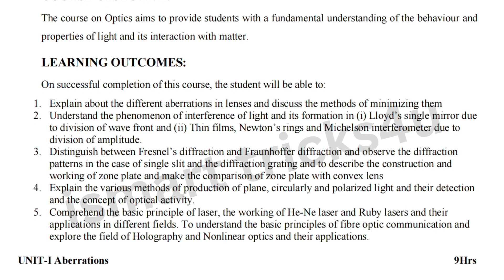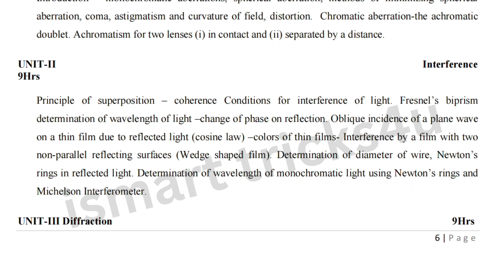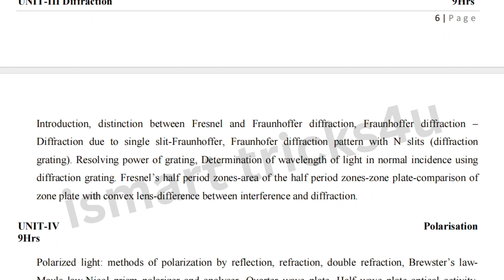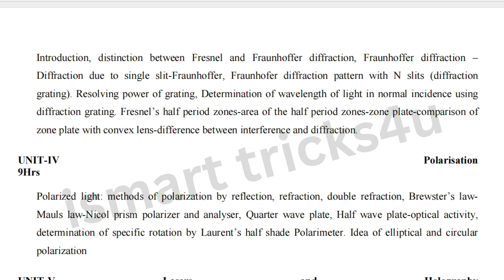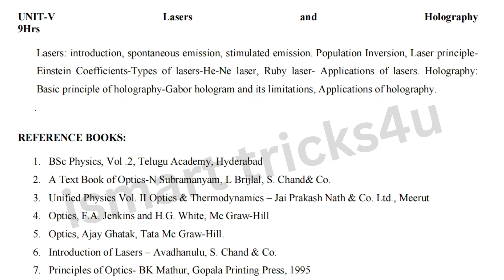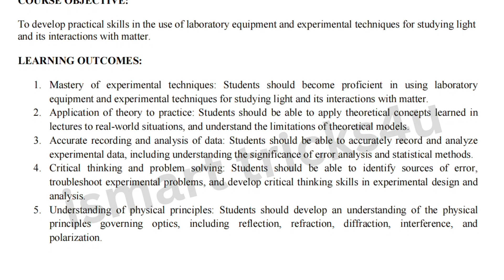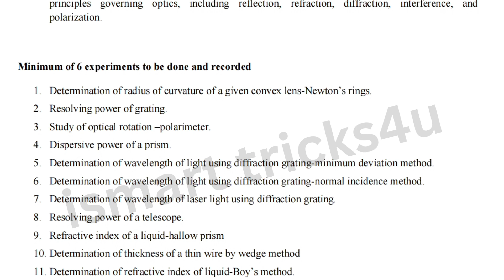Degree semester-3 Physics new syllabus Degree 3rd sem minor course 2024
Degree 3rd sem Physics syllabus